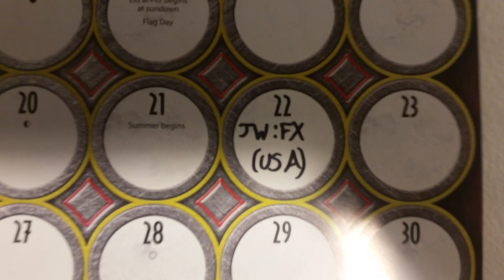It's Jurassic June!!!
First day of the jurassic months! With Fallen Kingdom and the 25th Anniversary of Jurassic Park! Nothing will ruin this amazing year in Jurassic History!!